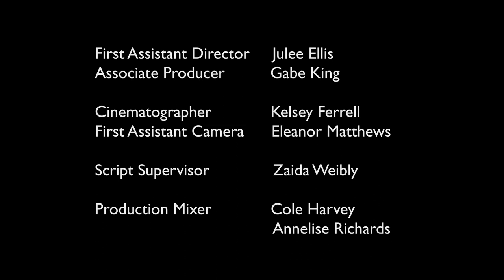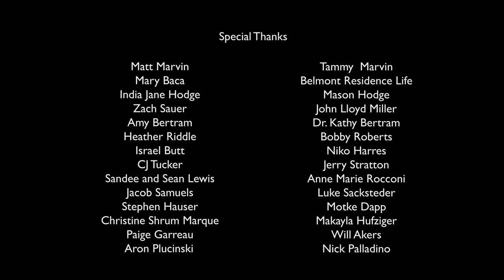Home Video - Belmont University Short Film (2021)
Film School College Short Film: Home Video Directed by student Cole Marvin.